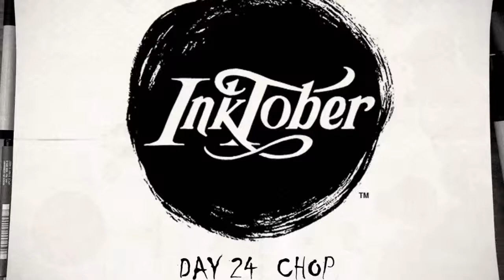Inktober 2018 Day 24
Inktober Challenge day 24:Chop!